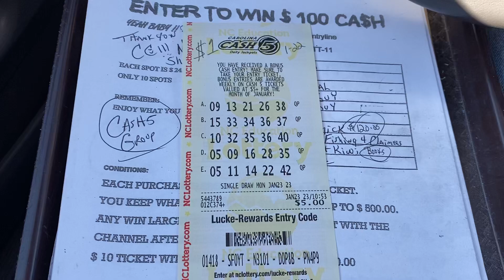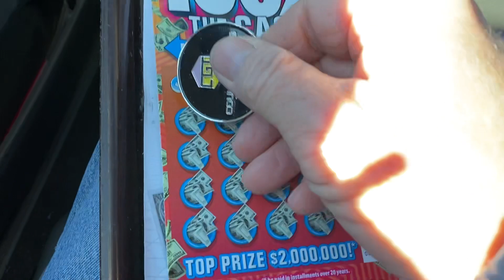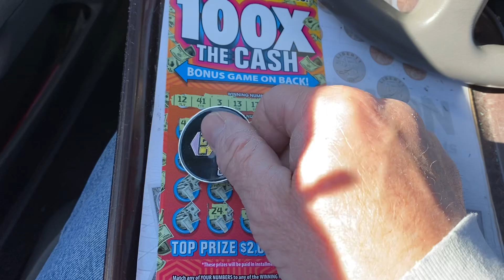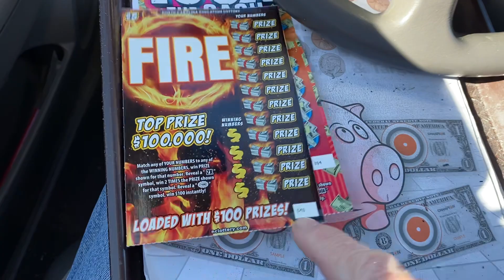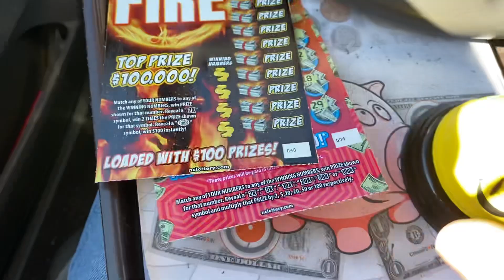DING DING DING. YEAH BABY PROFIT. AND GIVEAWAY TIME. GOOD LUCK EVERYONE 🍀🍀🍀